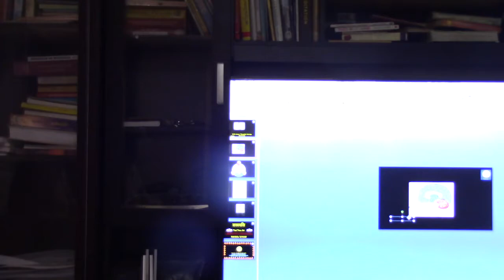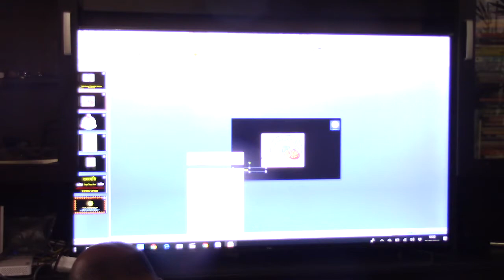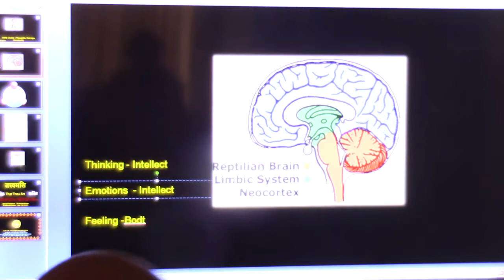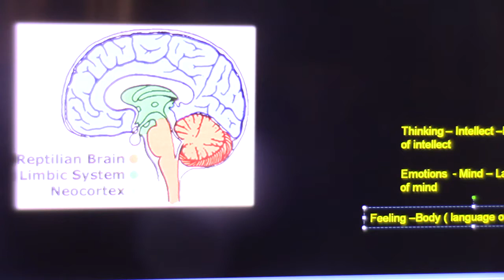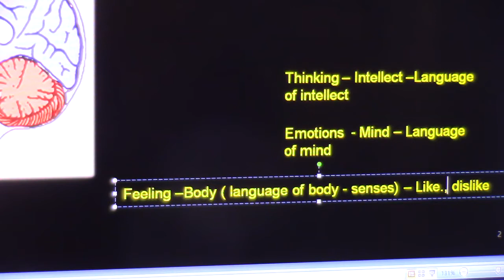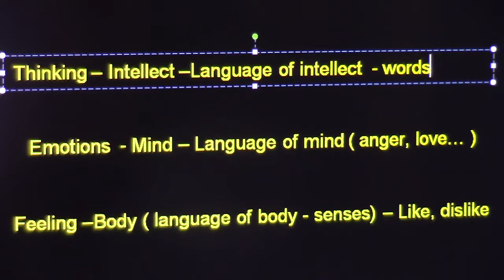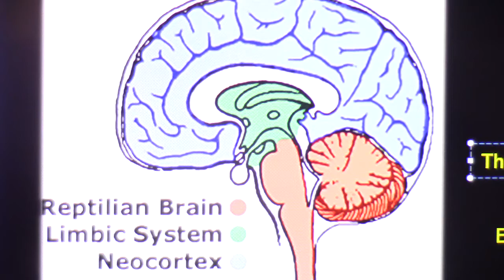Atmadarshana Class(Gowdapada Group)_Talk 1(Dhyana Meaning)_05Sep2018